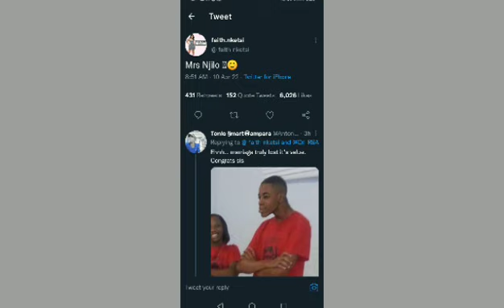Faith Nketsi is officially married